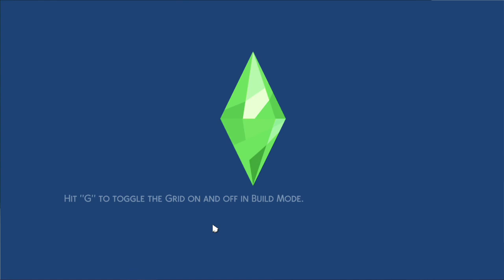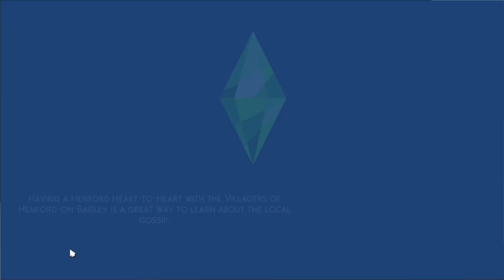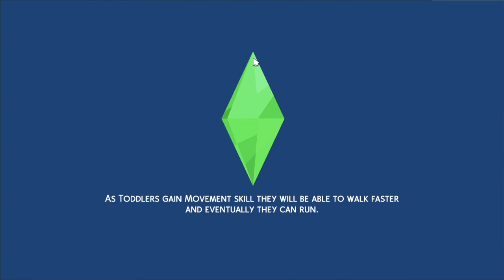Finch Legacy 🪶 - They Had a Kid!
A playthrough following the life of Annebelle Finch and her decedents!

New episodes are likely going to upload once a month unless other things get in the way.